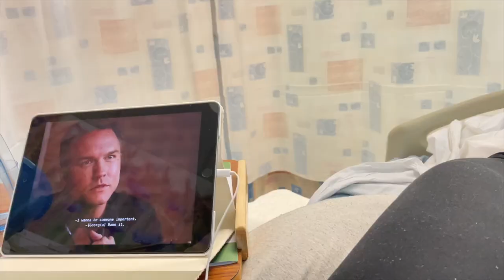Birth Story Vlog UK | Raw Honest Experience | Induction & C-Section | Labour & Delivery | NHS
Join me as I discuss my labour experience. I was induced due to having an IVF pregnancy and high blood liver function levels.